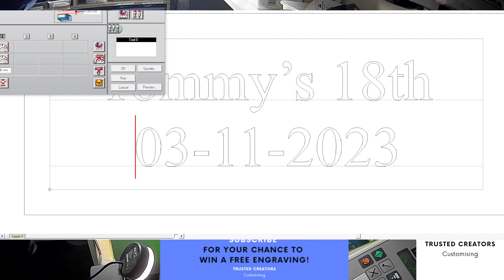Custom Engraving Gold Plate Engraved Text